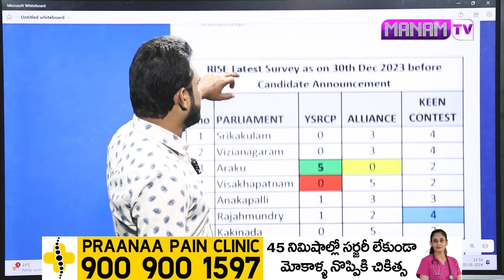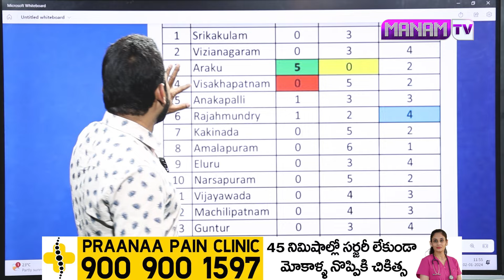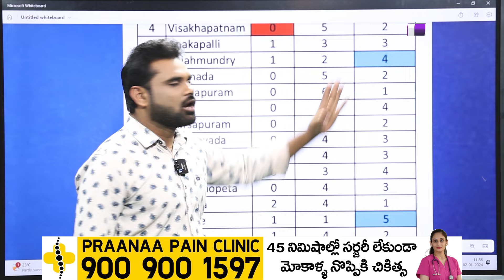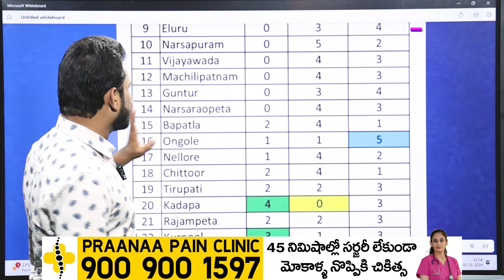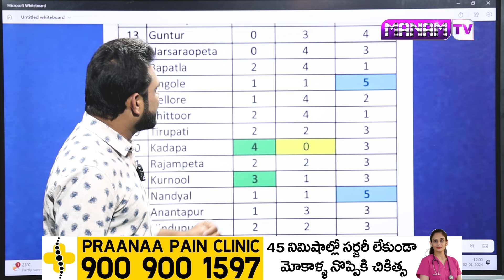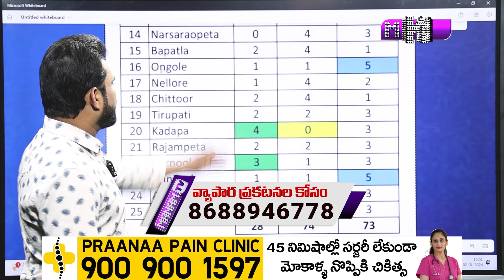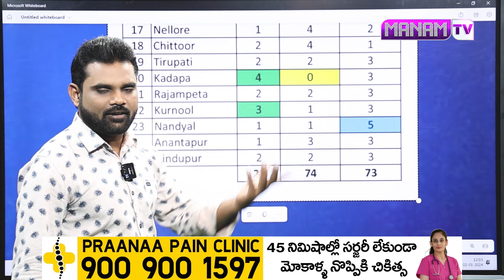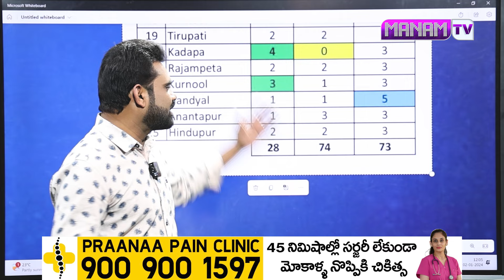ఉన్నపళంగా ఎన్నికలువస్తే ఎవరుగెలుస్తారో చెప్పేసిన రైజ్ సర్వే | Latest AP Elections RISE Survey | TDP